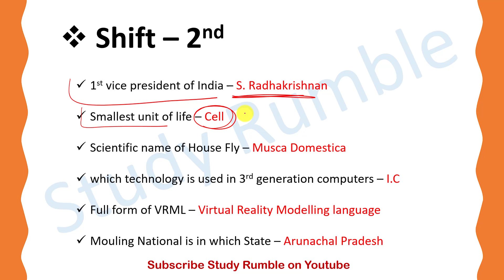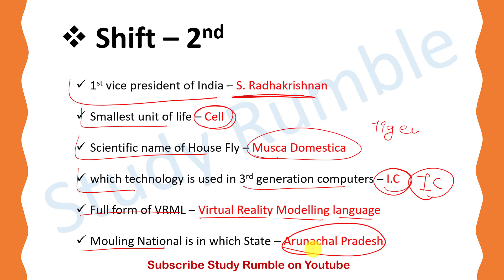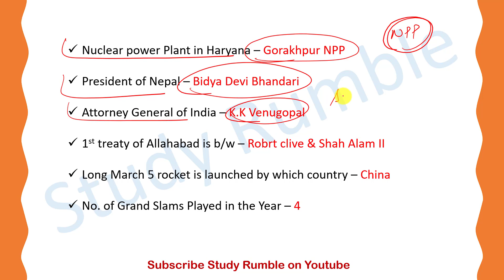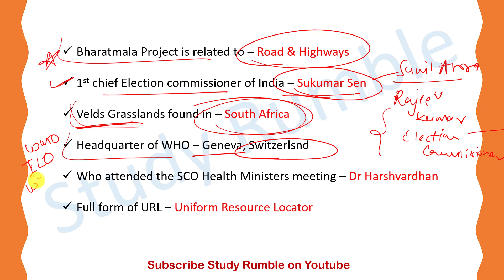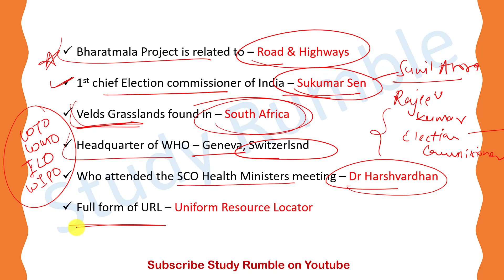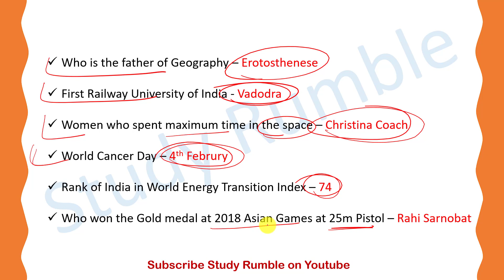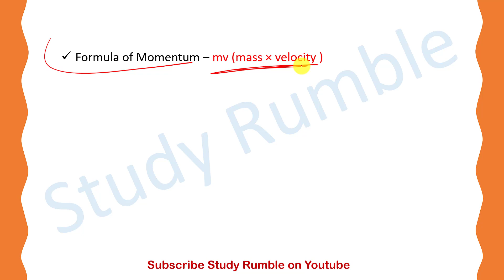RRB NTPC 7 January | Shift - 2 GS | Fast Track EXAM Analysis जो बताया है वही पूछा जा रहा है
Playlist Links :-